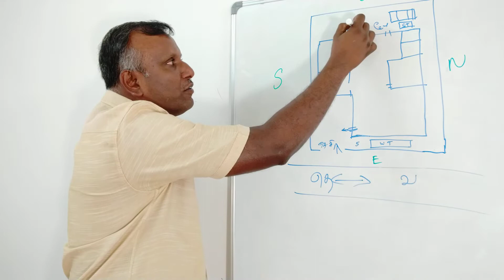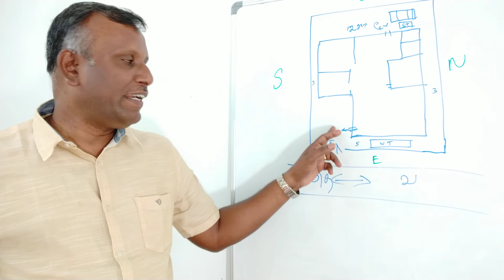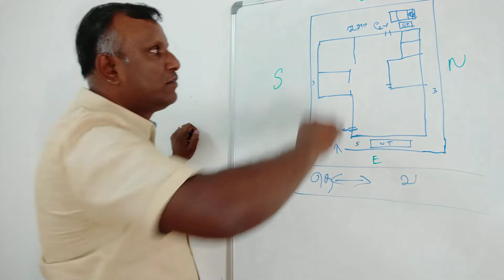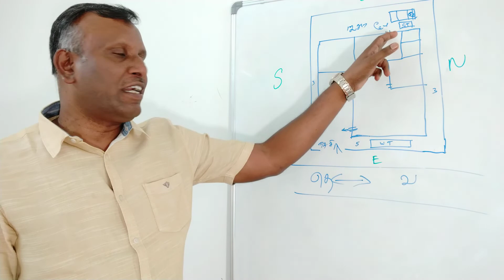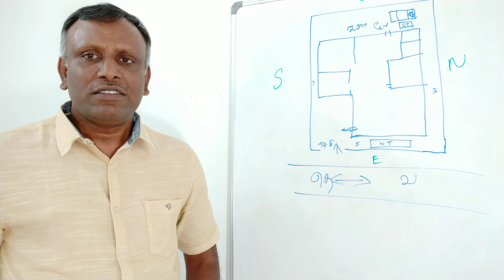வாஸ்து தோஷத்தால் குழந்தைகள் இல்லாத வீடு எப்படி இருக்கும்